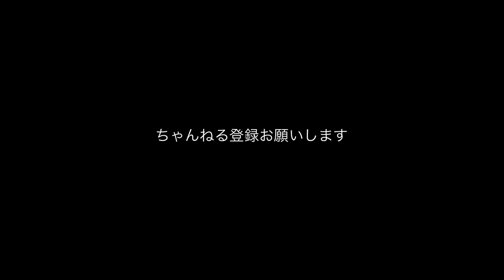水中オオトカゲ ナイルモニター big lizard in water Nile monitor the movie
Twitter Instagram TikTok も探してみてね